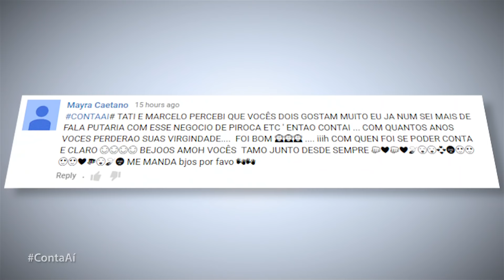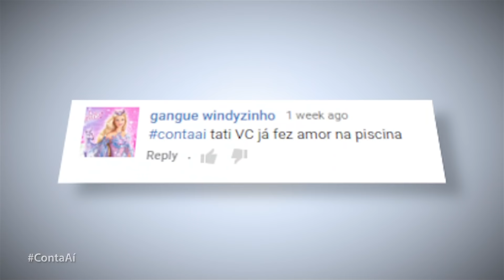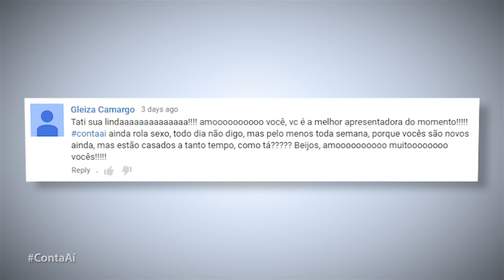ContaAÍ Ep.6: SEXO depois de 20 ANOS de casados!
PROGRAMAÇÃO:
MomentoQueroSaber, AO VIVO, Seg, às 20h (Brasília);
ContaAí, GRAVADO, Quartas, às 20h (Brasília).
ASemanaNaTV, AO VIVO, Sextas, às 20h (Brasília);

Periscope: MotionTV

No What's:
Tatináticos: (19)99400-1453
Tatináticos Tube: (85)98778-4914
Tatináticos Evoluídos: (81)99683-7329